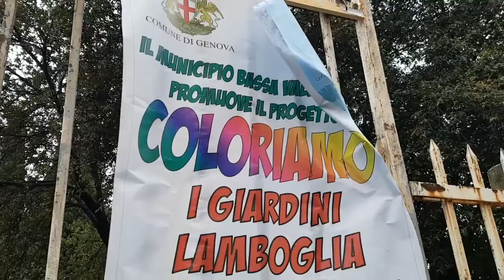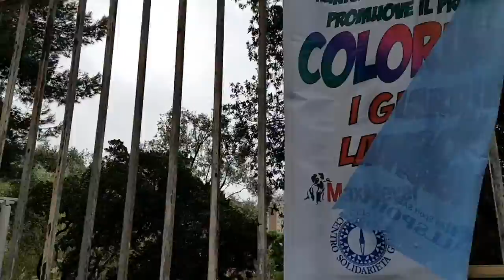Coloriamo i giardini Lamboglia: i richiedenti asilo di via Edera ridipingono i giardini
Sei richiedenti asilo ospitati in via Edera, a Quezzi, volontariamente, ridipingono la ringhiera che delimita i giardini Lamboglia in viale Bracelli a Marassi. Un progetto voluto dal Municipio della Bassa Valbisagno e dal Ceis.
Video di Rosangela Urso